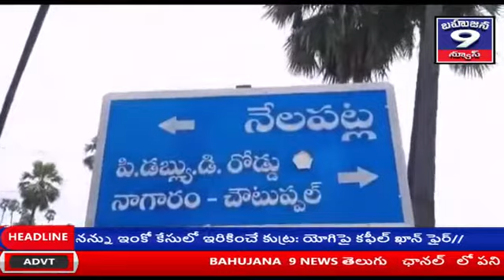యాదాద్రి భువనగిరి జిల్లా చౌటుప్పల్ మండలం. 4-9-2020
యాదాద్రి భువనగిరి జిల్లా చౌటుప్పల్ మండలం.